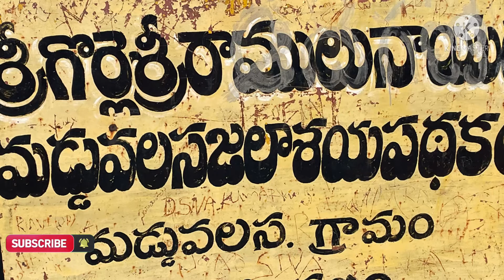MADDUVALASA DAM||మడ్డువలస డ్యామ్ || వంగర డ్యామ్ ||VANGARA DAM|| SRIKAKULAM ||శ్రీకాకుళం||Rajamరాజాం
Hi all,

Madduvalasa dam is located in vangara mandal in srikakulam district Andhrapradesh.This project was named as gorli sri Ramulu naidu who has served ap politician between 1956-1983 from srikakulam.

Madduvalasa reservoir has been built on the Vegavati and suvarnamukhi rivers, subsidiaries of the Nagavali River at madduvalasa. It was commissioned in 1977 and completed in 2002. About 23,000 acres of land was brought under cultivation with water.